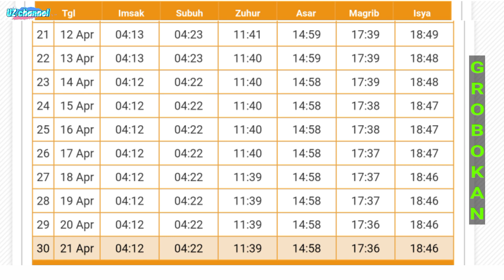Jadwal Buka Puasa dan Imsakiyah Ramadhan 1444 H | 2023 Grobogan Jawa Tengah